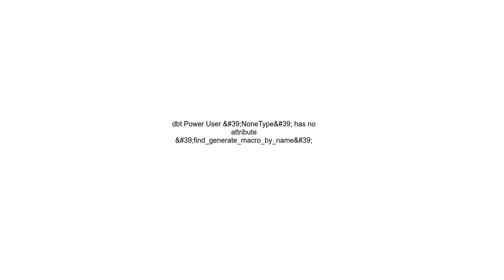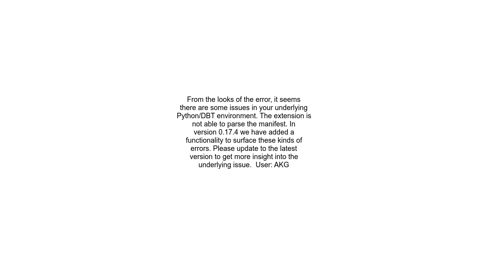dbt Power User &#39;NoneType&#39; has no attribute &#39;find generate macro by name&#39;